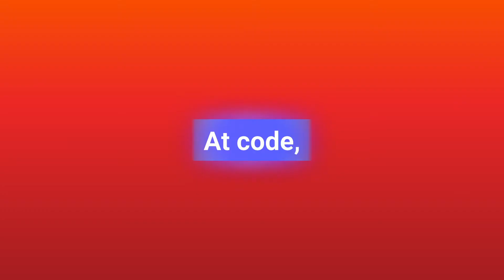We provide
At code, we provide durability with our disinfectant-ready CodeShield® plastic. We provide efficiency with our patented Dual-Field Optics and Beyond-Glare Technology to achieve a Near-Zero Miss scan accuracy. We provide simplicity with our easy-to-integrate ScanFlexJS JavaScript API, to easily integrate code into any EHR platform. We provide solutions.